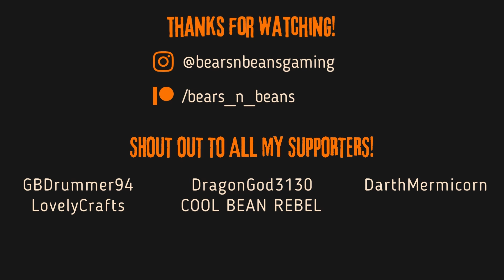Going Medieval - Valhalla - EP3 (More Raids!)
Back to back raids, new villagers, plenty of trade, and more expansion...this episode has it all! The arrival of Autumn brings more challenges, but the village of Asgard is ready. The basement cellar is no longer flooded, the raid damage has been repaired, and the village continues to grow. Plus, a new baby goat is born.

► Special Thanks:
GBDrummer94 / dragongod3130 / DarthMermicorn / LovelyCrafts / COOL BEAN REBEL